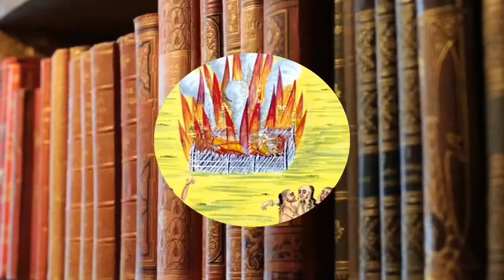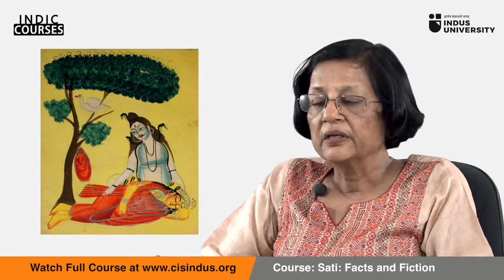RITUAL SATI || RITUAL MEMBAKAR DIRI DI INDIA, DAN INDONESIA??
Haiii Assalamu’alaikum  semuanyaaaaa gmna kabarnyaaa???
Lama banget ga upload video huhuuuuu, seneng akhirnya bisa upload lagi
Di video ini pute ngebahas salah satu Ritual serem di India, yg disebut Ritual Sati, ritual membakar diri...hayolohhhh ?!!! haaaaaahhhhh? tonton aja smpe selesai yaaaa terus punya wawasan baru dehhhhh.

Pute ga mengklaim memiliki sebagian klip penyerta atau gambar yang ada divideo ini.